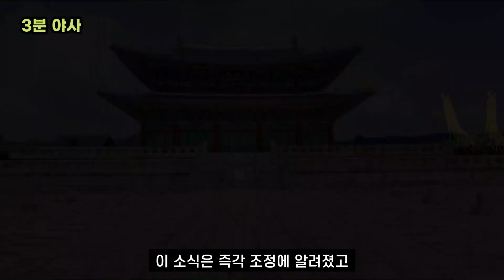[3분 야사] 흙수저에서 조선 최고 부자가 된 사내 (feat. Vrew)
흙수저 출신에서 조선 제일의 부자가 된 사내의 이야기.